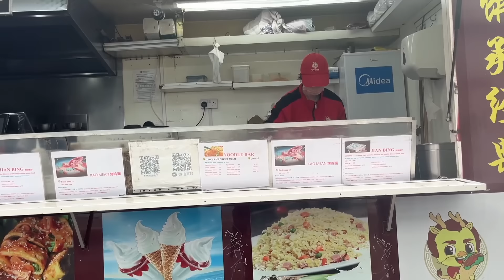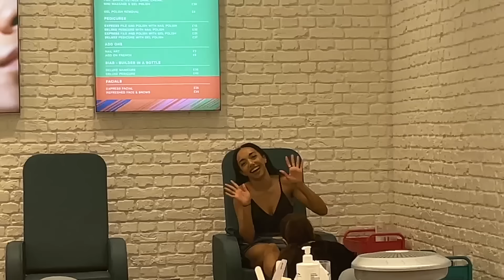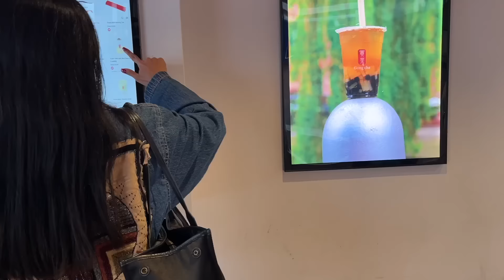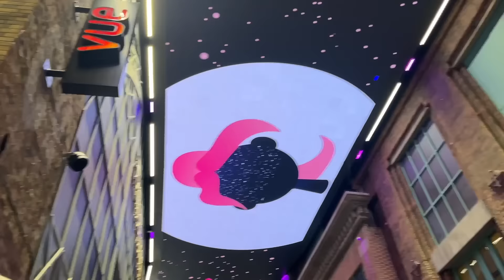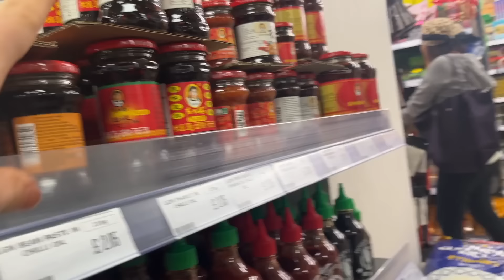a much needed day off with the girls massage, facials ,pedicures